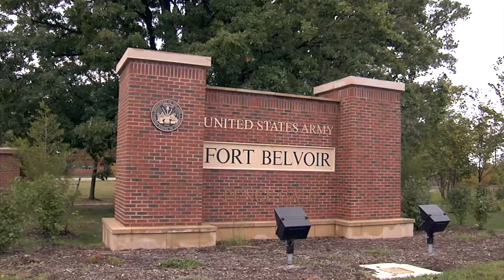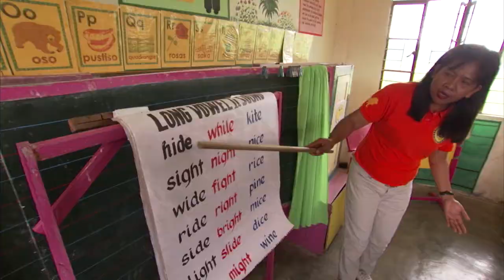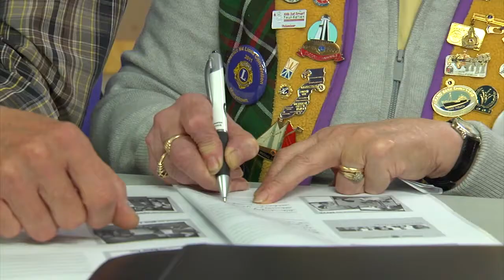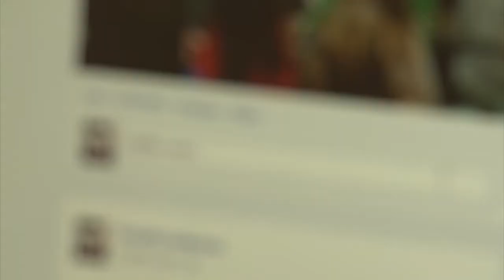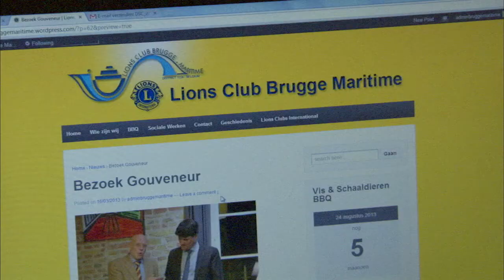Strengthen the Pride (Spanish)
2014-15 Lions International Presidential Theme: Strengthen the Pride